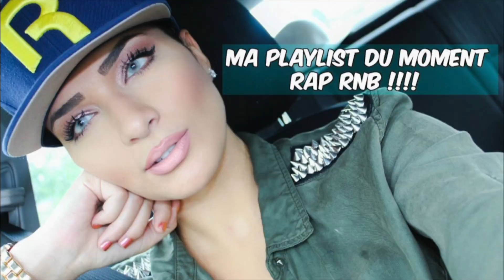SLIME HYPER FACILE AVEC PROFESSEUR NEVYA ET LE RAM'S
________________BRAAAAAAAAHHHHH____________

_____________________AUREVOIRMERCI______________________________